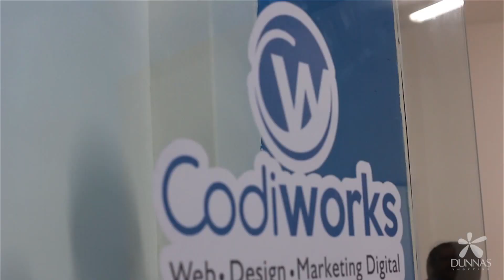Codiworks: Inauguração do Polo de Desenvolvimento Tecnológico de Parnaíba - Delta Tic's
Nesta última sexta-feira, dia 17 de abril, foi inauguração pelo Governador Wellington Dias e o Prefeito Florentino Neto o Polo de Desenvolvimento Tecnológico de Parnaíba - Delta Tic's no Dunnas Shoppping. O Governador e o Prefeito visitaram as instalações da Codiworks, acompanhe no vídeo!